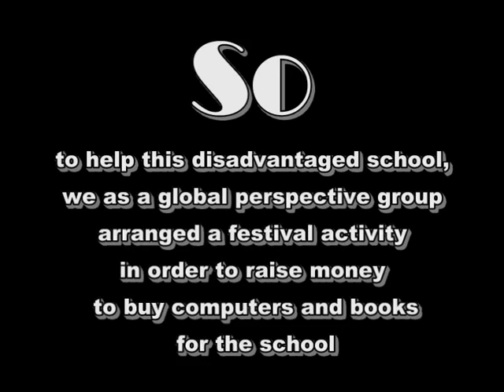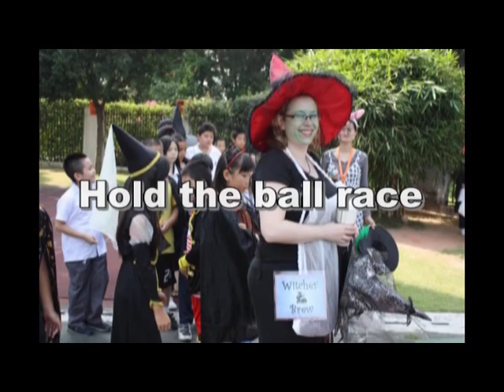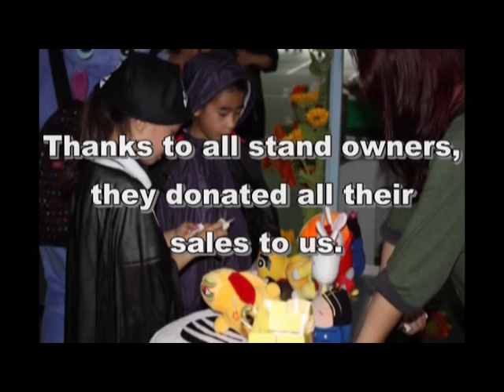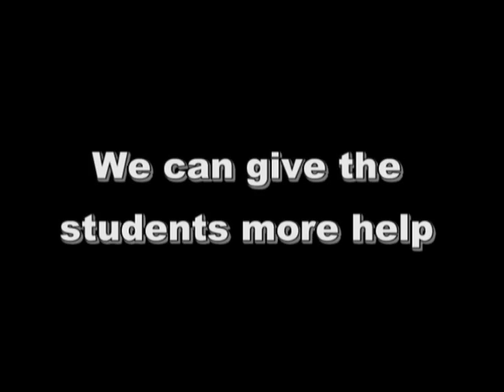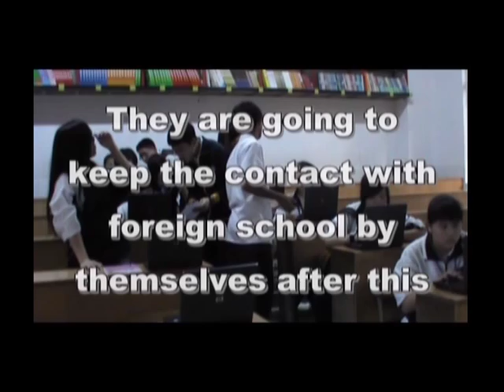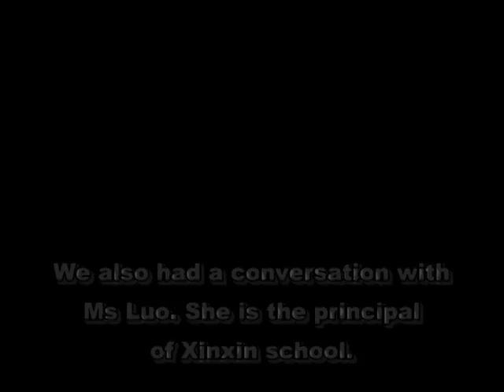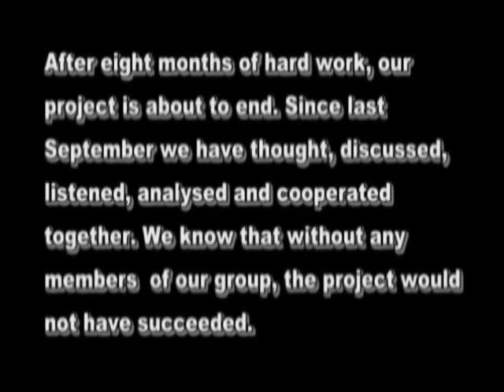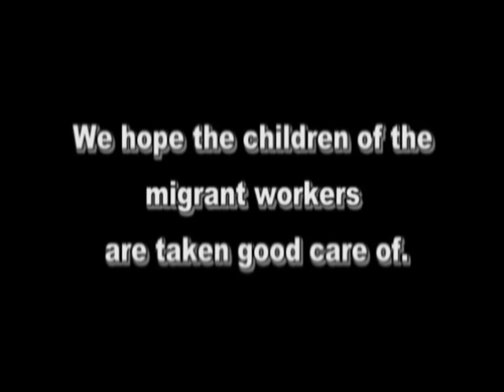Green Oasis School IGCSE Global Perspectives Project - Xixnin School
Technology & the Economic Divide GP Project